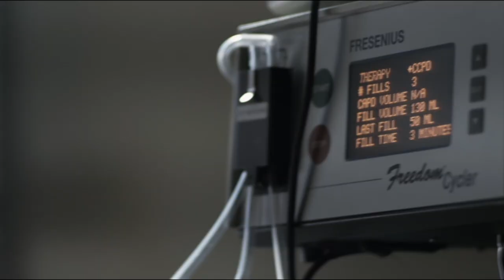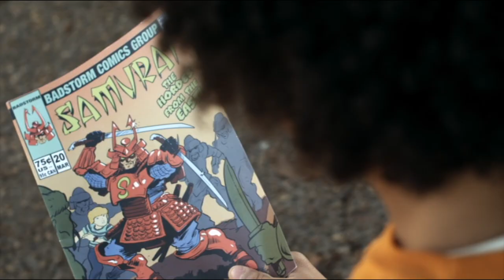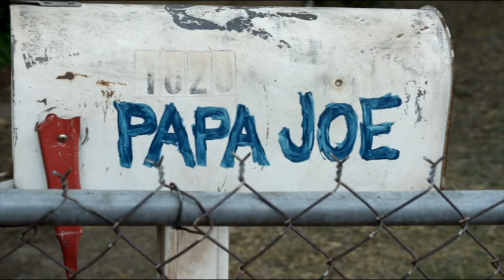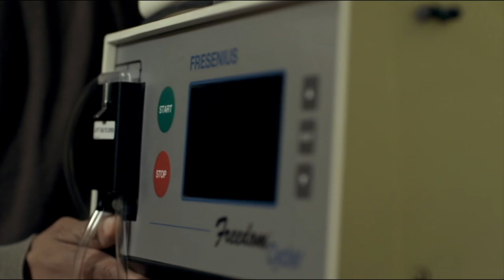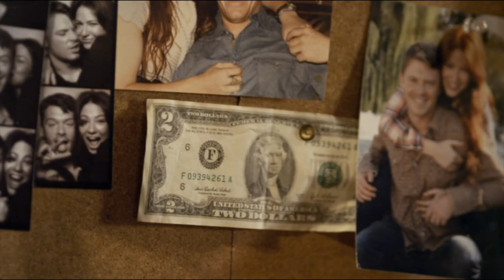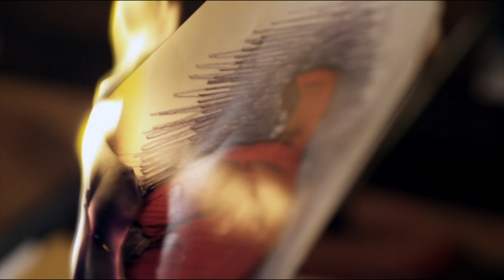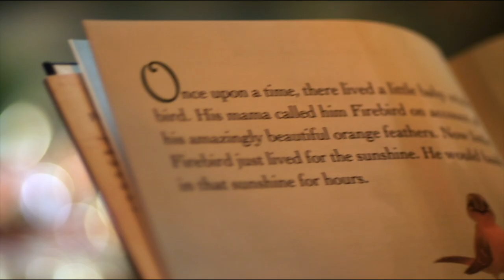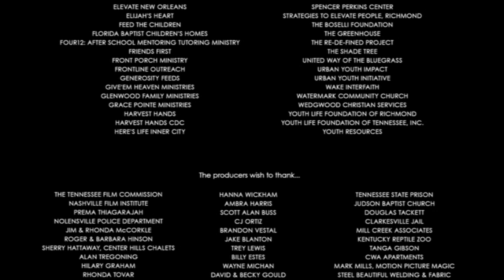UNCONDITIONAL (Papa Joe)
Hello everyone. This Papa Joe Bradford. If my movie inspired your heart to help at-risk children, then please visit me at papajoe.org to support our mission that's serving thousands of kids.